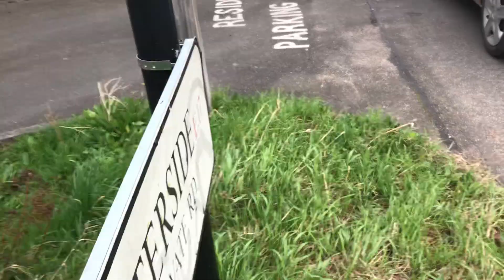WALKING IN MARSHES AND PARK LONG WALK AND WELAND ALONE ALL BY MYSELF